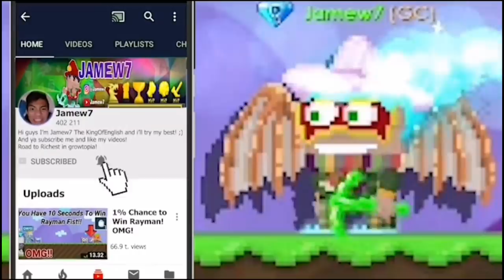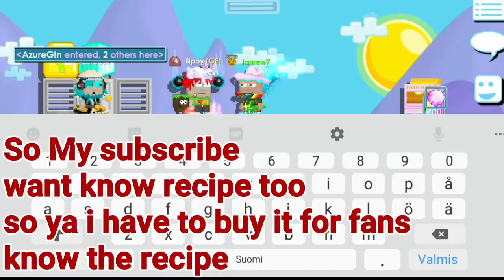PAW DAY 3! (How To Make Rainbow Scarf?) OMG!! - Growtopia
PAW DAY 3! (HOW TO MAKE RAINBOW SCARF?)